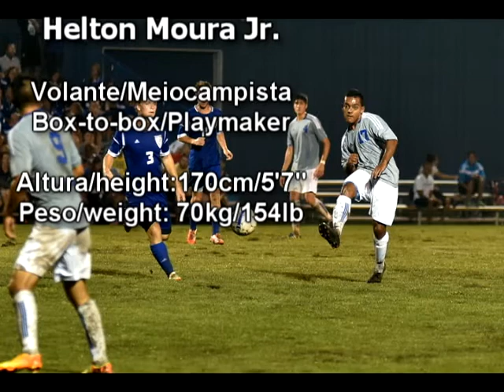Helton Moura Jr - Medio-centro/Center Mid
Data de Nascimento/DOB: 20/05/1995